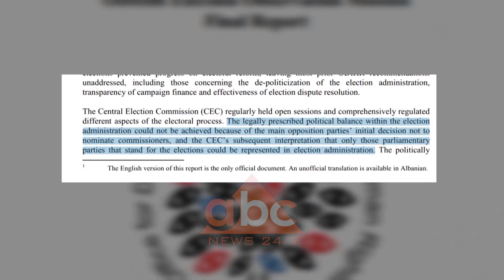Cakaj per raportin e ODIHR: Kritikues per opoziten, zgjedhjet legjitime | ABC News Albania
Qeveria mandatoi sot ministrin për punët e jashtme të komentonte raportin e OSBE ODIHR për 30 qershorin. Gent Cakaj tha se krritikat janë për opozitën dhe se pasojat në zgjedhje janë për shkak të sjelljes së PD e LSI. Anëtari i qeverisë tha se zgjedhjet ishin legjitime.

Qeveria nuk i kundërshton problemet e evidentuara nga misioni i OSBE ODIHR për zgjedhjet e 30 qershorit, por thotë se ato janë pasojë e sjelljes jo institucionale të opozitës. Ministri i jashtëm në detyrë, Gent Cakaj tha se raporti ishte kritikues për opozitën.

Presionin ndaj votuesve, klimën konfliktuale, mos arritjen e balancës politike në KQZ, Cakaj ja faturon Partisë Demokratike dhe Opozitës.

Në sytë e qeverisë, 30 qershori ishte një proces zgjedhor demokratik i certifikuar.

Qeveria përsërit sërish thirrjen ndaj opozitës për një reformë zgjedhore të shpejtë dhe konsensuale. /ABC News Albania 24/7